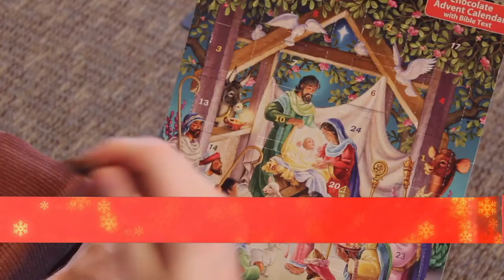Covid Christmas Christ's Coming Calendar Day 14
Welcome to Day 14 of our Covid Christmas - Christ's coming Calendar.

Each day from December 1st through the 24th we will be going through an advent calendar day. Come along with us as we find the day, eat the chocolate (or whatever treat you may have in your advent calendar), and read the verse that is inside our calendar. We will then play a Christmas song for you to enjoy that relates to the day's verse.

Join us each day at 6 pm EST for the premiere of a new video.

We hope to see you tomorrow.